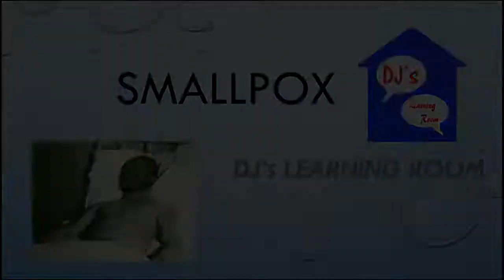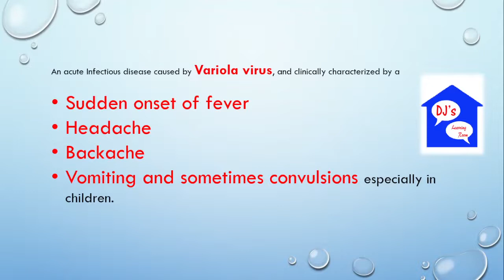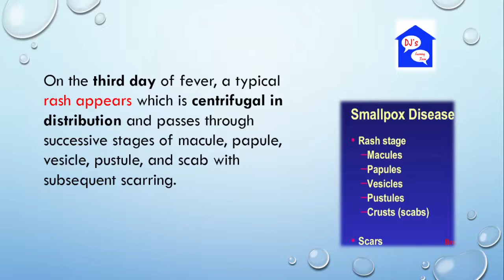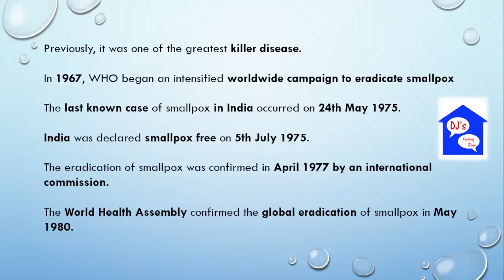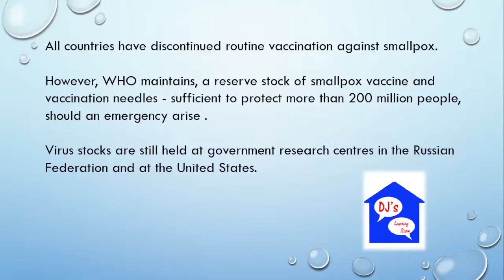DJ's Learning Room, PSC,JHI, JPHN, Staff Nurse– Small Pox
Kerala Public Service Commission Exam Preparation For Junior Health Inspector, Junior Public Health Nurse, Staff Nurse , Field Assistant Candidates